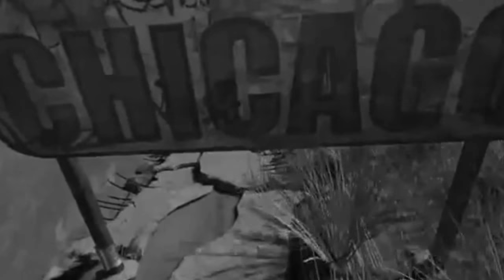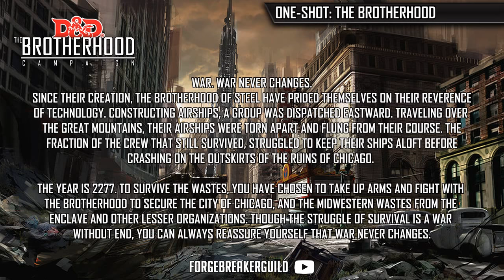D&D One-shot (The Brotherhood)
We take on the challenge of preparing our team for the upcoming Fallout 5e Campaign by running an over the top, high powered Oneshot!